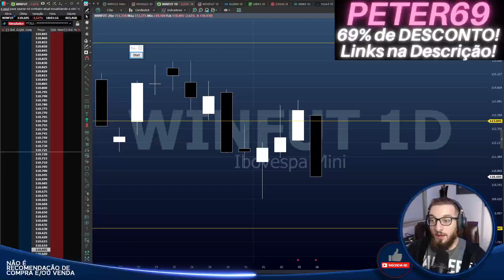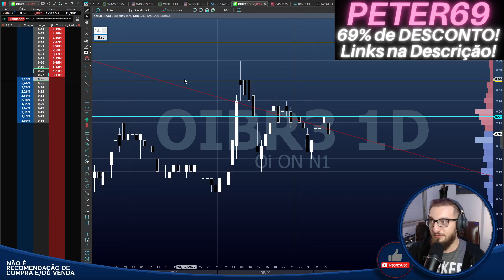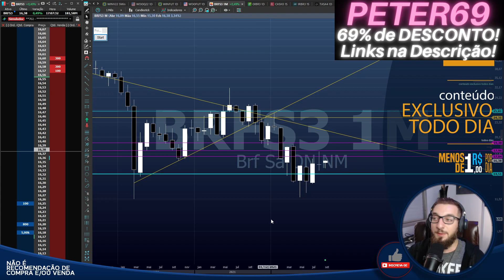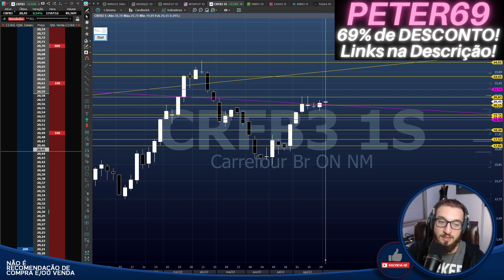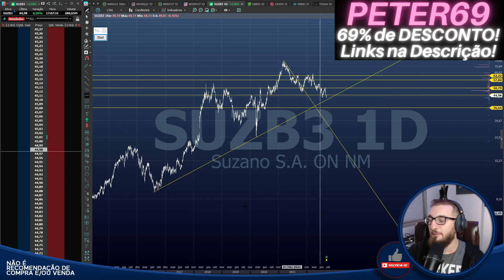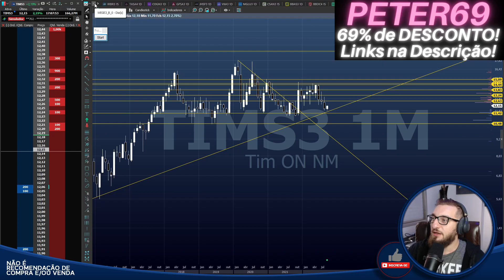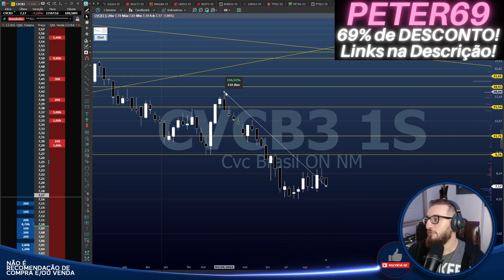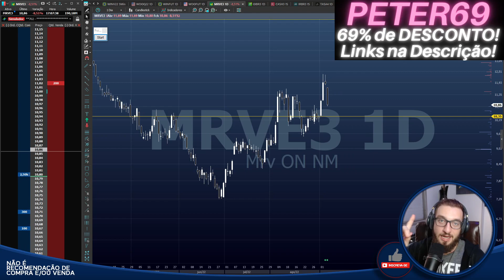🟡Bom dia Financeiro - Análises🟡 383% IRBR3 - Taxa Tomador